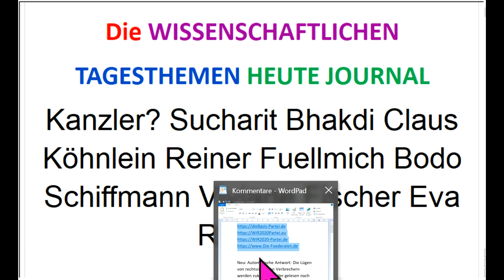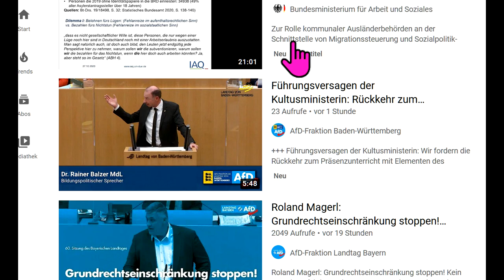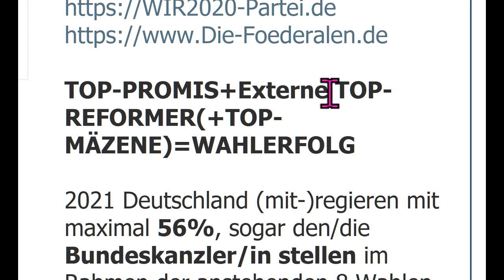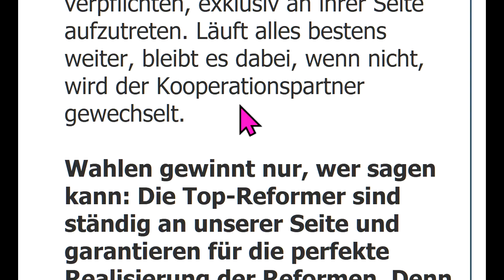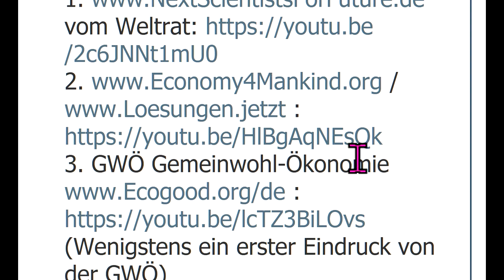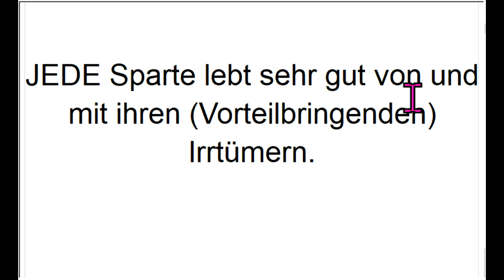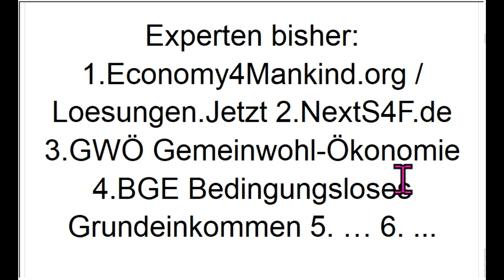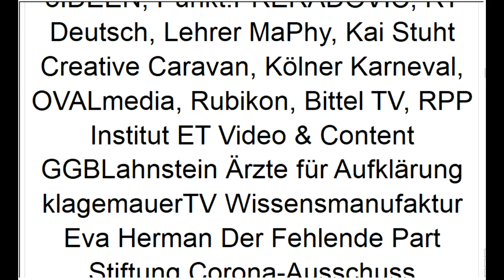PSEUDOSOZIALE POLITIK Sucharit Bhakdi Claus Köhnlein Reiner Fuellmich Bodo Schiffmann Fischer Rosen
671 Details Corona Markus Krall Prof. Sucharit Bhakdi WIR2020 dieBasis Basisdemokratische Partei Deutschland Die Föderalen Reiner Fuellmich Viviane Fischer Corona-Ausschuss Dr. med. Claus Köhnlein Eva Rosen Greta Thunberg Bodo Schiffmann Reiner Füllmich Thilo Sarrazin Fridays For Future Ulrich Kutschera Christian Felber GWÖ .